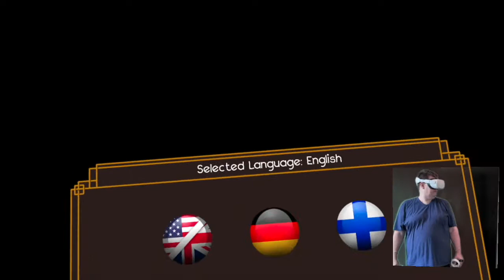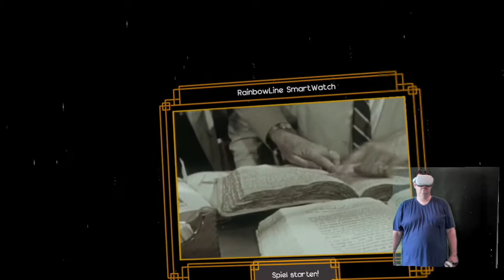Rainbow Reactor Fusion/First Impression/Gewinnspiel/Oculus Quest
Heute muss ich hart Arbeiten und mein Sklaventreiber Dotti hilft nicht gerade dabei. Aber schaut selber

Gewinnspiel:
Video Liken und Kommentieren der Key wird dann im Discord ausgelost

Wir präsentieren Euch auf diesem Kanal neue Spiele sowie auch Gameplays rund um VR.

▬▬▬▬Meine Hardware▬▬▬▬▬▬▬▬▬▬▬▬▬▬

Playstation 5
VR-Brille
Move Controller
Aim Controller
Macbook M1 16 GB 1TB
Logitech Webcam
Shadow PC
Oculus Quest 2 128 GB

PSVR Games -PSVR Reviews -PSVR PlayStation VR - PS4 VR - PS5

German VR
PS VR
Playstation VR
Oculus Quest
Quest
Rainbow Reactor:Fusion
Gewinnspiel